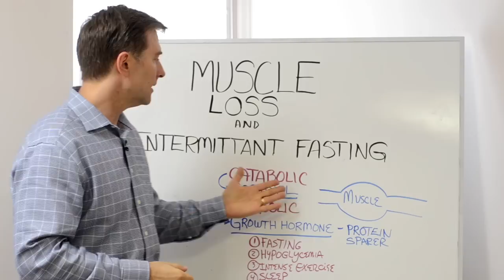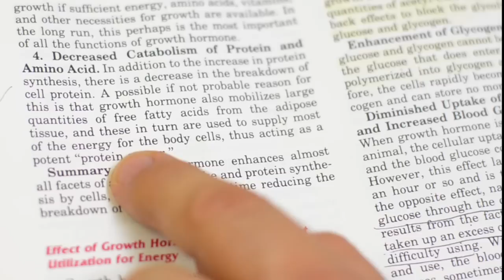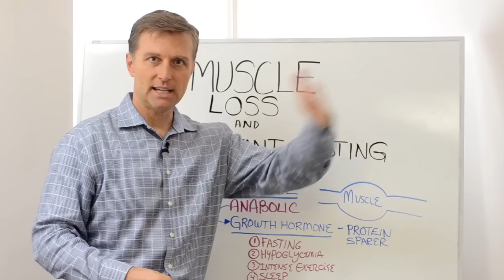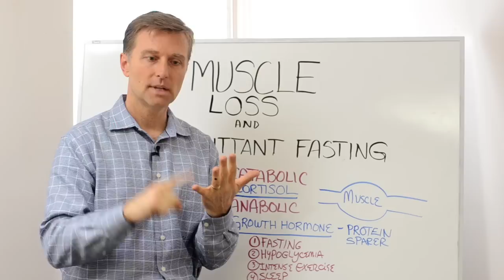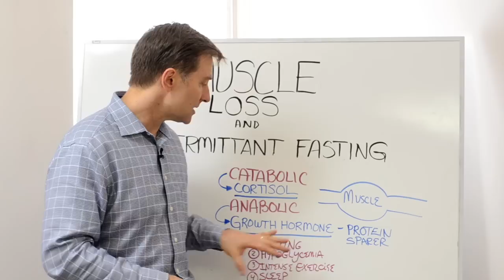Intermittent Fasting, Muscle Loss & Growth Hormone – Dr. Berg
Dr. Berg talks about intermittent fasting and muscle loss. It is a myth that you will lose muscle mass if you do intermittent fasting simply because intermittent fasting spikes growth hormone (GH) and GH protects your proteins. GH is called a protein sparer.